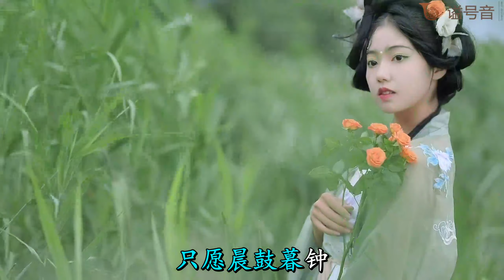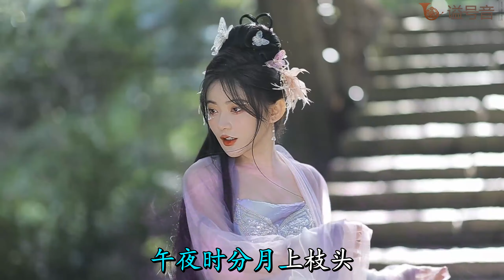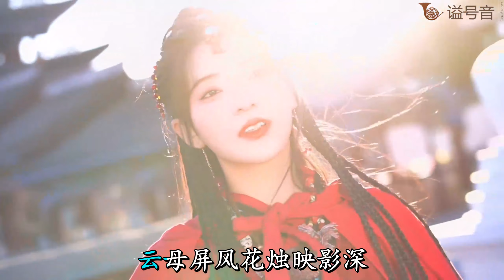古风歌曲[丸子呦 - 《广寒宫》]非常好听，让人心情愉悦！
丸子呦 - 广寒宫
作词：蒋柽
作曲：刘凤瑶
编曲：侯贻强、EZ-Mitchell
录音：卢跃
混音：蒋柽@Finn Music
母带：蒋柽@Finn Music
发行：淳Music
午夜时分月上枝头
谁为谁心疼
一杯浊酒浇在心头
谁让谁心冷
置身混沌唯唯诺诺
还诚惶诚恐
阴差阳错天地分别
谁成了英雄
广寒宫阙之中
锁着她的寂寞
桂树花印霓虹
管他雕梁画栋
只愿晨鼓暮钟
化作一丝温柔
云涛翻涌苍穹
是她遗恨相思愁
云母屏风花烛映影深
幻影成茧奈何奴身
不由己几分
长河渐落破晓陨星沉
玉兔金蟾助我药成
再伴吾君身
谁为谁心疼
谁让谁心冷
还诚惶诚恐
谁成了英雄
广寒宫阙之中
锁着她的寂寞
桂树花印霓虹
管他雕梁画栋
只愿晨鼓暮钟
化作一丝温柔
云涛翻涌苍穹
是她遗恨相思愁
不由己几分
再伴吾君身
不由己几分
再伴吾君身